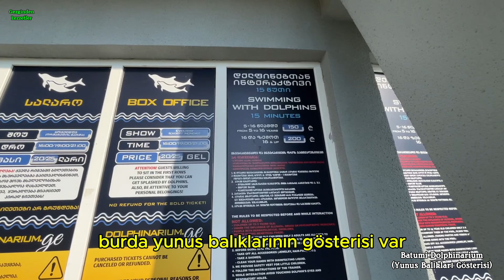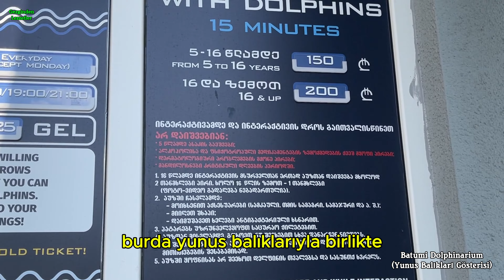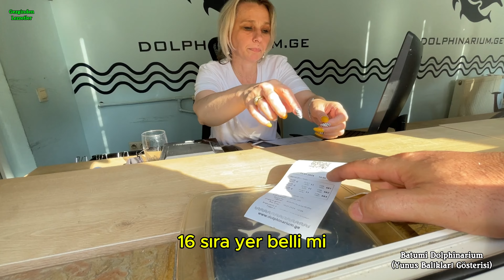Batumi Dolphinarium (YUNUS BALIKLARININ MUHTEŞEM GÖSTERİSİ) AMAZING DOLPHIN SHOW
Hoşgeldiniz
Bu bölümde önce hiç Türkçe bilmeyen Gürcü gişe görevlisi hanımefendi ile  hiç dil bilmediğimiz halde nasıl bilet alışverişi yaptık onu izleyecek ve gülümseyeceksiniz, akabinde Yunus balıklarının eğitmenleri ile birlikte yaptıkları muhteşem şova tanık olacak ve güzel vakit geçireceksiniz, sizlere tavsiyem kesinlikle çocuklarınızla izleyin onlarda çok eğlenecekler, yolunuz Batuma'da düşerse mutlaka gidin yerinde canlı izleyin çok güzel bir anı olacağından eminim. Şimdiden iyi seyirler diliyorum ..
( Bazı bölümlerde müziklerde telif olduğu için değişiklik yaptım, anlayışınıza sığınıyorum )

Welcome
In this episode, you will first watch and smile as we shopped for tickets with the Georgian box office lady, who does not speak any Turkish, even though we do not speak any language, and then you will witness the magnificent show that the dolphins put on with their trainers and you will have a good time. I recommend you to definitely watch it with your children, they will have a lot of fun, too. If it happens in Batuma, be sure to go and watch it live, I'm sure it will be a great memory. I wish you a good time in advance..
My Georgia Travel Notes Will Continue. Thank you in advance ...

მოგესალმებით
ამ ეპიზოდში ჯერ უყურებთ და გაიღიმებთ, როგორ ვიყიდეთ ბილეთები ქართველ სალარო ქალბატონთან ერთად, რომელიც არ ლაპარაკობს თურქულად, მიუხედავად იმისა, რომ ჩვენ არცერთ ენაზე არ ვსაუბრობთ, შემდეგ კი გახდებით იმ ბრწყინვალე შოუს მომსწრე, რომელსაც დელფინები აწყობენ. მათ ტრენერებთან ერთად გაერთობით, გირჩევ შვილებთან ერთად უყურო, ისინიც ძალიან გაერთობენ, შენც გზაში იქნები, აუცილებლად წადი და უყურე ეს ცოცხალია, დარწმუნებული ვარ, ეს იქნება შესანიშნავი მოგონება. კარგ დროს გისურვებთ წინასწარ..
(მუსიკის ზოგიერთ ნაწილში ცვლილებები შევიტანე საავტორო უფლებების გამო, გთხოვ გაგებას)
ჩემი Georgia Travel Notes გაგრძელდება, მოხარული ვიქნები, თუ გამოიწერთ, ჩართავთ შეტყობინებებს და ასევე მოიწონებთ და კომენტარს აკეთებთ. Წინასწარ გმადლობ ...

Yunus balıkları gösterisi,
Batumi Dolphinarium,
Yunus balıkları,